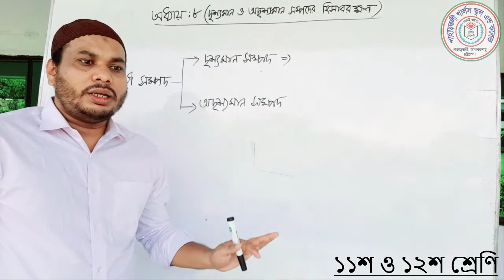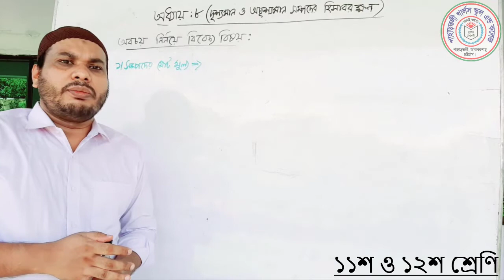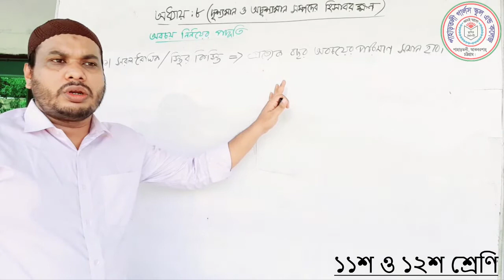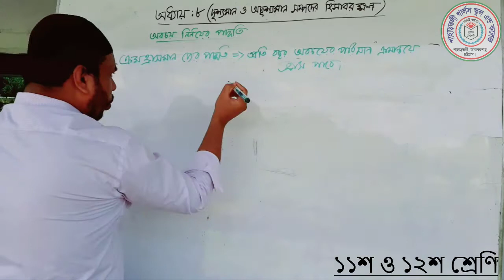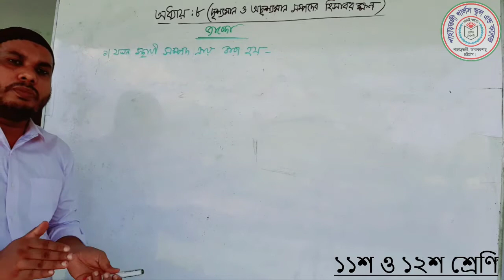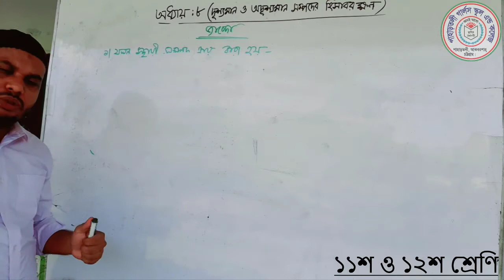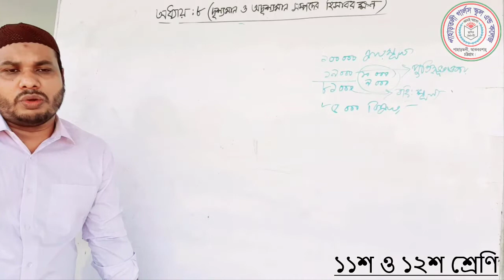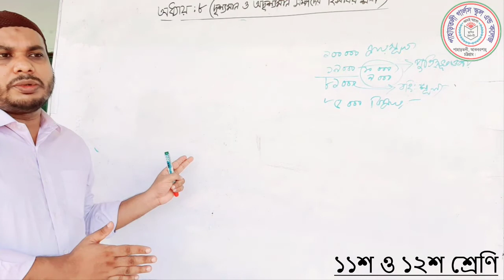হিসাববিজ্ঞান । ১১শ ও ১২শ শ্রেণি । মোঃ কামরুল হাসান । লেকচার - ০১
দৃশ্যমান ও অদৃশ্যমান সম্পদের হিসাবরক্ষন